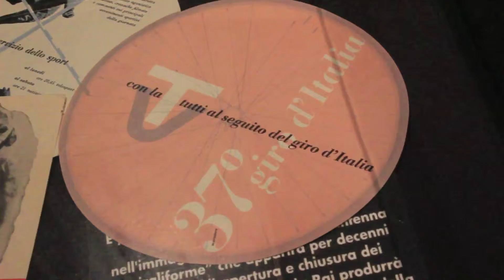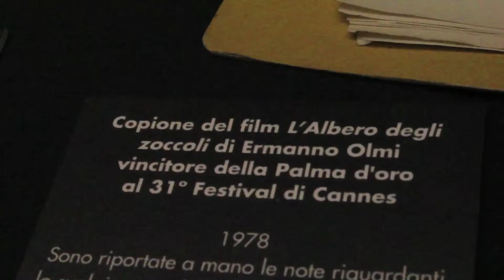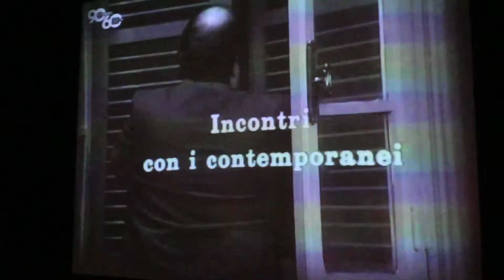La Rai racconta l'Italia